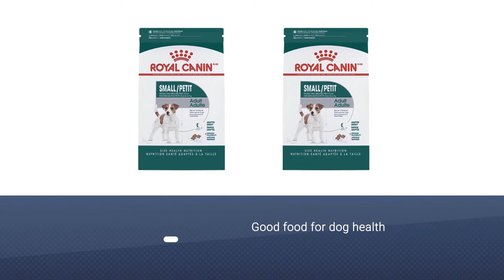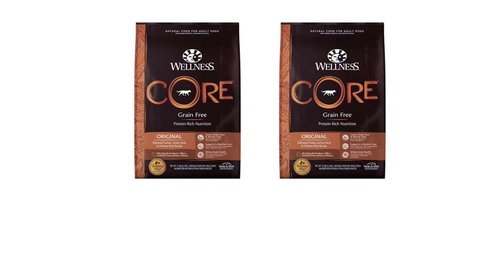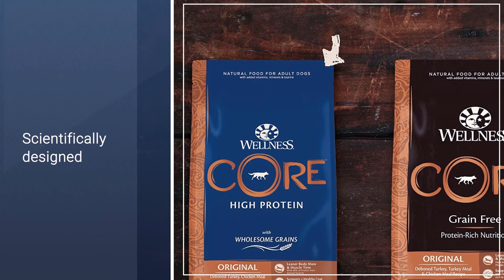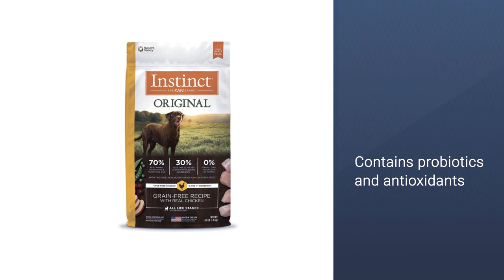Top 5 Best Dry Dog Foods Review in 2022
Here is the list of five best dry dog foods:
1. Blue Buffalo Natural Puppy Dry Dog Food
2. Royal Canin Small Breed Dry Dog Food
3. CANIDAE All Life Stages Dry Dog Food
4. Wellness Core Natural Dry Dog Food
5. Instinct Grain-Free Dry Dog Food

🕕Timestamps🕕
0:43 - Introduction
0:51 - Blue Buffalo Natural Puppy Dry Dog Food
1:36 - Royal Canin Small Breed Dry Dog Food
2:20 - CANIDAE All Life Stages Dry Dog Food
3:10 - Wellness Core Natural Dry Dog Food
4:02 - Instinct Grain-Free Dry Dog Food

🤨 What is a dry dog food?
The food which is made especially for dog and made with animal feed grade ingredients and comes dry in bags.